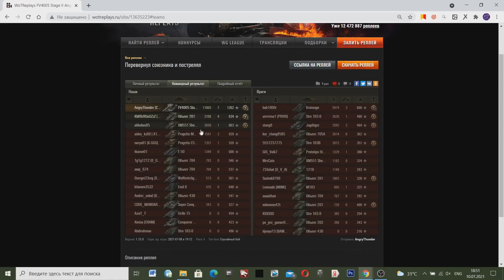ПОЛУЧИЛ СТРАННУЮ НАГРАДУ ЗА ЭТОТ ПОСТУПОК! Такого я раньше не видел!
За этот поступок мужика наградили в World Of Tanks отличными итогами!